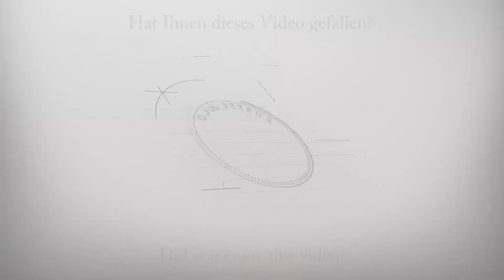Reich werden mit 2 Euro Münzen? Überraschender Klartext vom Experten: Diese Fehler kosten bares Geld